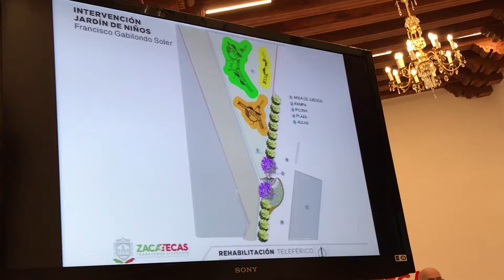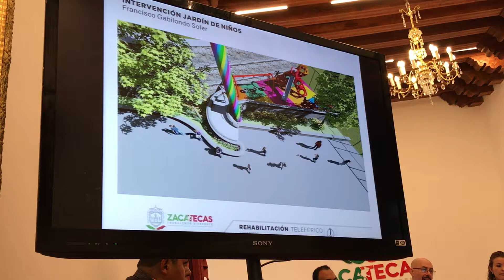Rehabilitación del teleferico